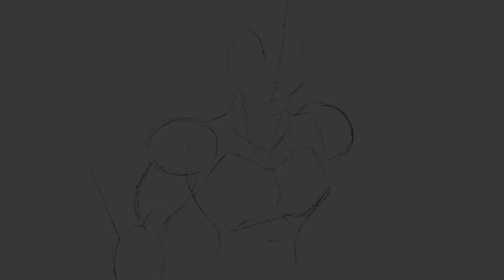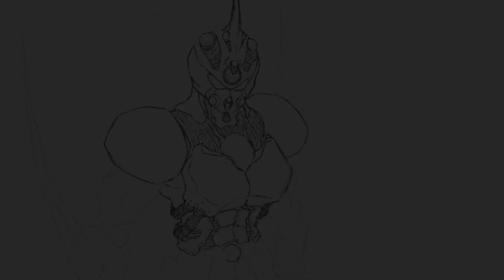Speed Drawing | Timelapse | Guyver | Procreate | Digital Painting | by Owleron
Recording the process of drawning my fan art based on the manga Guyver.
Special thanks to the group ASYLUM OF the ANCIENT GODS, for providing their music composition.